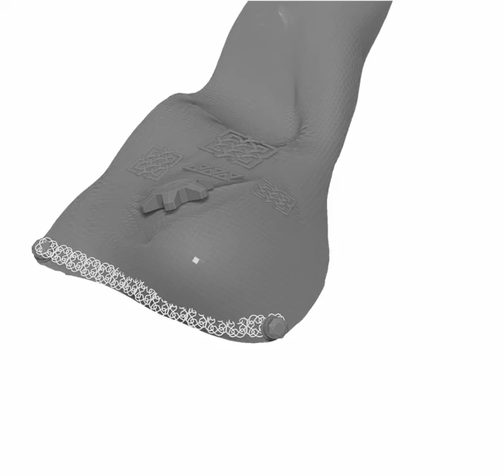God Warrior Drape Creation